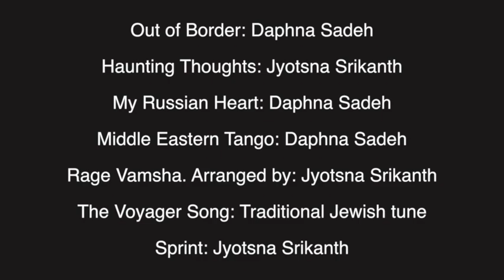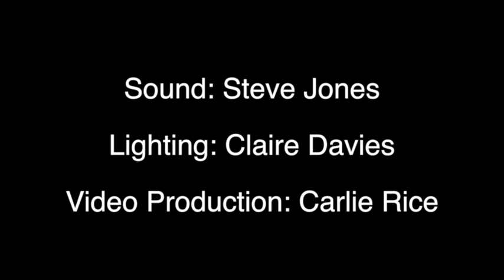Jyotsna Srikanth, Daphne Sadeh & RN Prakash | Music for the Mind & Soul | Milap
Milapfest presents 'Music for the Mind and Soul' at The Capstone Theatre, Liverpool.
This performance was a part of Milap's 'Women In Arts' Season performed on the 30th January 2016.

Dr Jyotsna Srikanth - (Carnatic Violin)
Daphne Sadeh - (Double Bass)
RN Prakash - Carnatic Percussion (Mridangam, Kanjira & Konokol)

Tracks:
1. Out of the Border: Daphna Sadeh.
2. Haunting Thoughts: Jyotsna Srikanth
3. My Russian Heart: Daphna Sadeh.
4. Middle Eastern Tango: Daphna Sadeh.
5. Rage Vamsha: Arranged by Jyotsna Srikanth
6. The Voyager Song: Traditional Song.
7. Sprint: Jyotsna Srikanth.

Sound: Steve Jones, Asys Events
Lighting: Claire Davies
Video Production: Carlie Rice

Discover and learn more about the instruments you see in this video at 'Instruments India', our online archive of sounds, images and videos exploring the details of a variety of Indian instruments
Milap is an Indian arts and culture company operating in the UK. Our aim is to inspire, educate and entertain people of all backgrounds through Indian Arts. We produce festivals, performances and events across the UK, including our annual festival in Liverpool - Indika. Milap has also produced a career pathway in Indian arts, including education events, the National Youth Orchestra for Indian Music, Dance India International Summer School and the UK's National Indian Arts Awards.

Credits:
Produced by Milap.